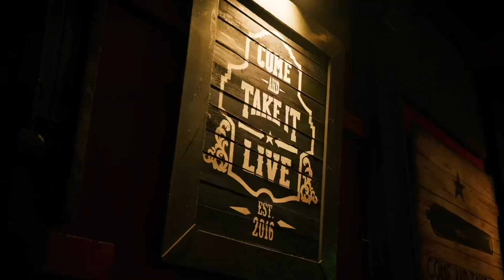Tmk South Concert (Official Behind The Scene) @Lil_Wyte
*BANDCAMP IS WHERE MY MUSIC IS SOLD*